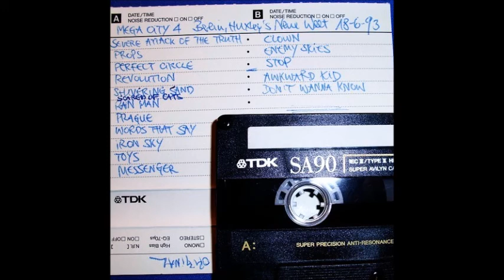Mega City - Props (Berlin, Huxley's 18.06.93)